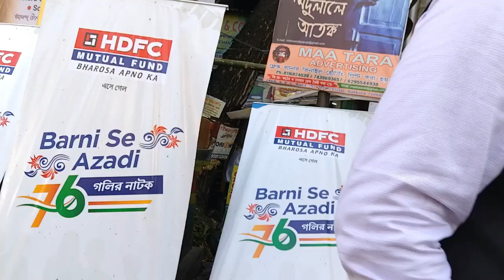HDFC Mutual Fund Presents 'Barni Se Aazadi' | A Nukkad Natak Extravaganza for Financial Freedom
Embark on a journey to financial liberation with HDFC Mutual Fund's groundbreaking initiative - 'Barni Se Aazadi.' Join us for a captivating Nukkad Natak performance that aims to break the shackles of traditional savings and open doors to the world of mutual funds.

In its 3rd Edition, BarniSeAzadi is on a mission to empower women through 'The Mutual Fund Brigade.' Discover the potential of smart investments and witness how mutual funds can pave the way for financial independence.

Don't miss this opportunity to be part of a trans formative event:

Venue: Shyambazar Bata Crossing, Kolkata
Explore new financial horizons with HDFC Mutual Fund. Join the movement, and let's redefine financial freedom together